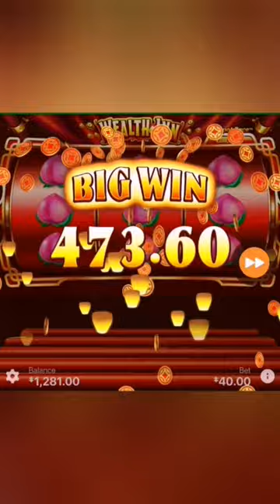2 Wins back to back on WEALTH INN